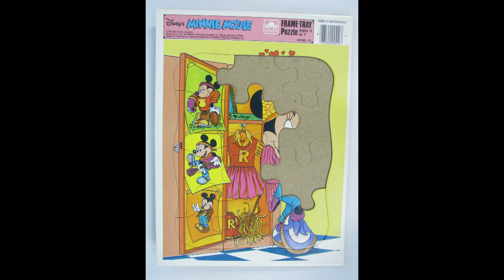Walt Disney's Minnie Mouse Frame Tray Puzzle 4510D-51 Stop-Motion Animation Fun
​​​Walt Disney Minnie Mouse Golden Frame Tray Jigsaw Puzzle.  Check out this cool frame tray puzzle!

Lucky Penny Thoughts: This Walt Disney Minnie Mouse Golden Frame Tray Jigsaw Puzzle is a really cool frame tray puzzle.  I think we all played with frame tray puzzles.  They are still being made today and popular for kids of all ages.  We have a wonderful collection of videos in our channel showing all kinds of puzzles and frame tray puzzles.  Enjoy the video!

Later!
LPS-Dave